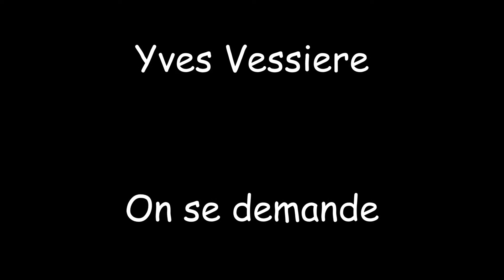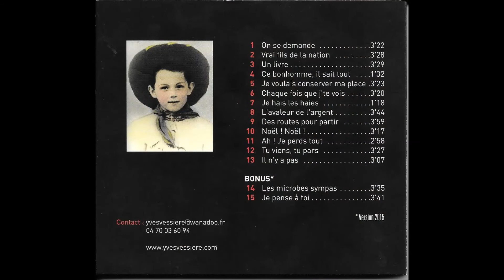Yves Vessiere : On se demande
CD 2015 On se demande